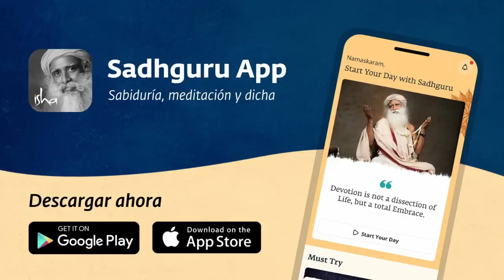El secreto de Sadhguru para un día lleno de energía | Sadhguru Español